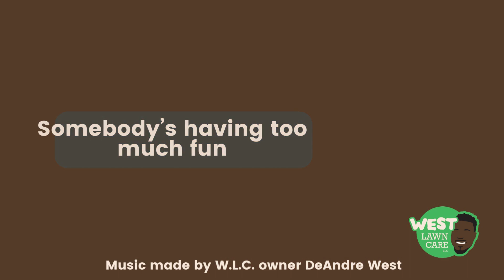Axe Throwing Fun in ATL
@groupon had a great special for American Axes in Marietta, GA. We jumped on it and would do it again. Any tips on building an axe throwing space in our backyard?